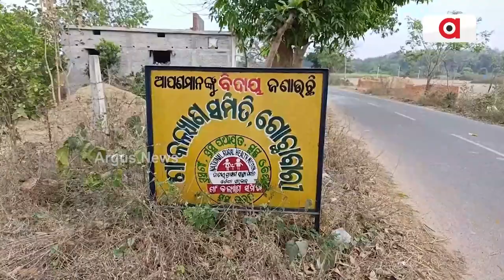ଗୋଚ୍ଛାବାରି ଗାଁରେ ଉତ୍କଟ ଜଳକଷ୍ଟ || Water Problem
ଗୋଚ୍ଛାବାରି ଗାଁରେ ଉତ୍କଟ ଜଳକଷ୍ଟ। ଖରା ବଢିଚାଲିଥିବା ବେଳେ ପାଣି ମୁନ୍ଦାଏ ପାଇଁ ଡହଳ ବିକଳ ହେଉଛନ୍ତି ଗ୍ରାମବାସୀ। ପାନୀୟ ଜଳ ମୁନ୍ଦାଏ ପାଇବା ପାଇଁ ଚୂଆ ପାଣିକୁ ଭରସା କରୁଛନ୍ତି ଲୋକେ। ଏପରି ଅଭାବନୀୟ ସମସ୍ୟା ଦେଖିବାକୁ ମିଳିଛି ନୟାଗଡ଼ ଜିଲ୍ଲା ଖଣ୍ଡପଡା ବ୍ଲକ ଗୋଚ୍ଛାବାରି ଗାଁରେ।